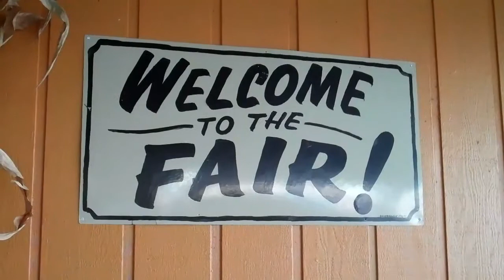58th Annual VFW DeKalb County Agricultural Fair Fort Payne AL 2013